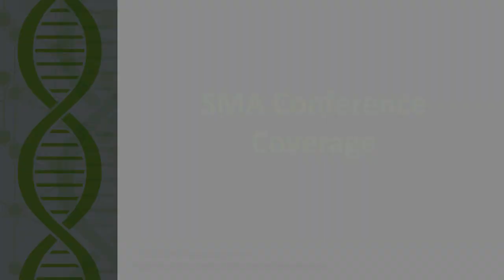Clinical Trials Show Continued Improvement with Risdiplam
This video is available for 0.25 AMA PRA Category 1 Credit(s)™

Dr. Servais serves on advisory boards for AveXis, Biogen, Cytokinetics, and Roche. He also does contract research for AveXis, Biogen, and Roche. TFF resolves all conflicts of interest to ensure independence, objectivity, balance, and scientific rigor in all its educational programs.

Dr. Servais discusses the latest information and insights on Clinical Trials Show Continued Improvement with Risdiplam. This activity is supported by an educational grant from Biogen.